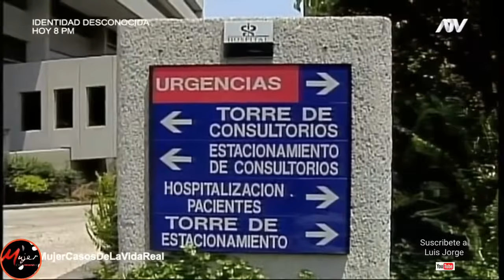Mujer casos de la vida - Abuelo violador